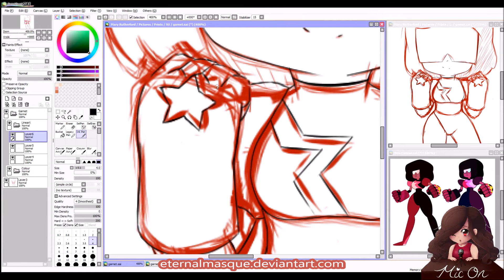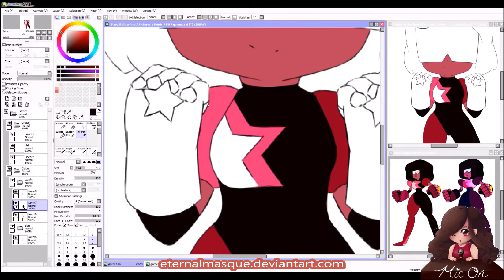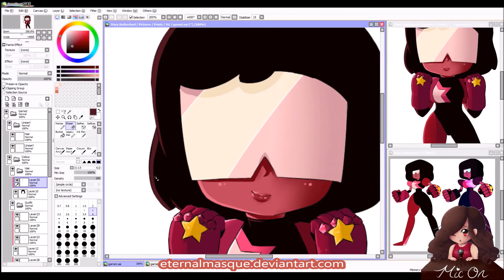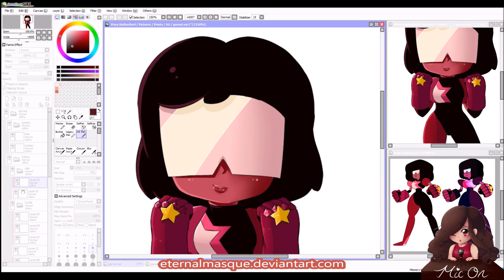(Paint Tool Sai) Garnet - Speedpaint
Tools:
Art Program: Paint Tool Sai
Tablet: Huion 1060 PLUS
Recording: Open Broadcaster Software (OBS)

Duration: About 1.25 hours

Songs:
0:00 Cya - daPlaque
5:08 DEAD_LINE - daPlaque

Music from Argofox